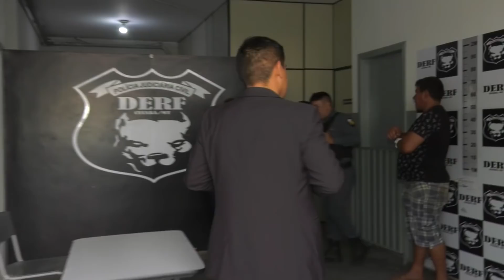HOMEM É PRESO POR AGREDIR A ESPOSA - ARTHUR GARCIA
Matéria exibida no Programa do POP na TV Cidade Verde Band-MT

Reportagem: Arthur Garcia
imagens: Júlio Cruz